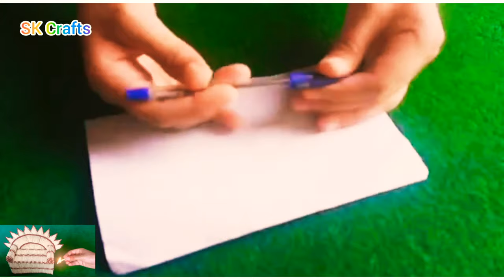Amazing Miniature Royal Chair With Matches Tricks | How to Make Matchstick Royal Sofa | New Design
Amazing Miniature Royal Chair With Matches Tricks | How to Make Matchstick Royal Sofa | New Design DIY